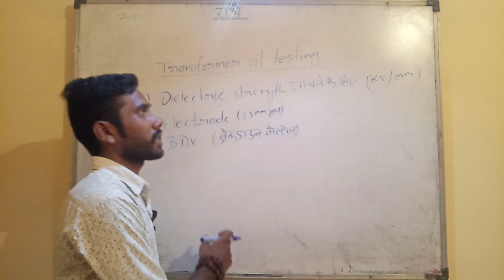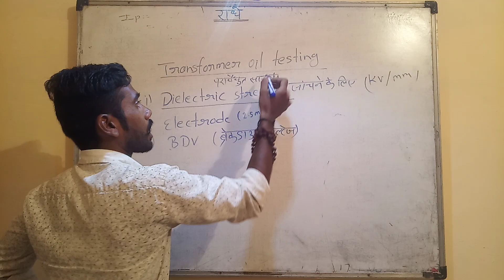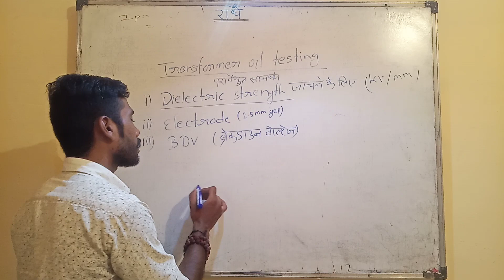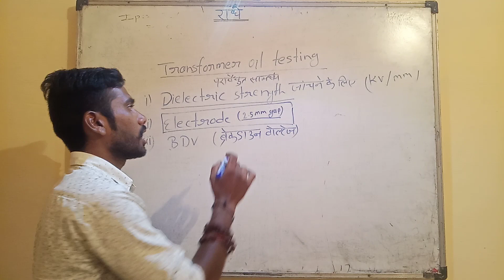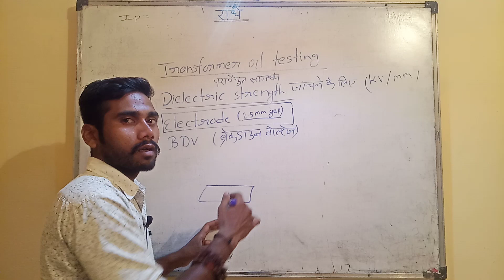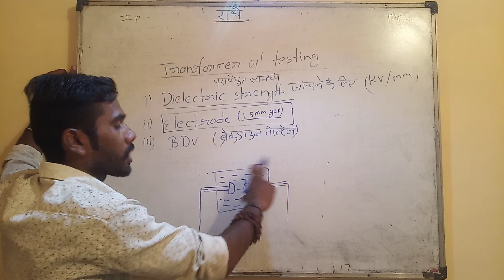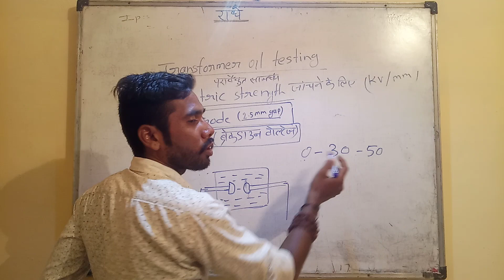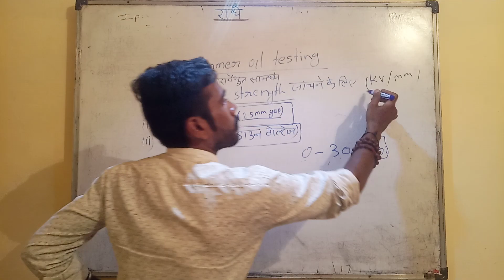Transformer oil testing, Breakdown voltage # for electrician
About Dielectric strength
Breakdowns voltage
transformer oil testing